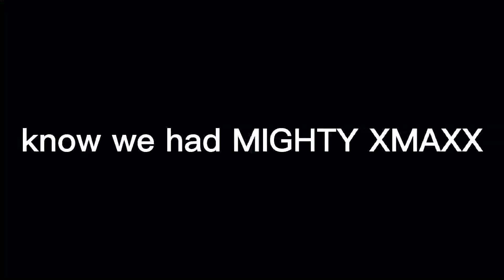xmaxx vs crawlers snow cold winter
we play with xmaxx and badly xmaxx hit scx10 iii and it completly trashed